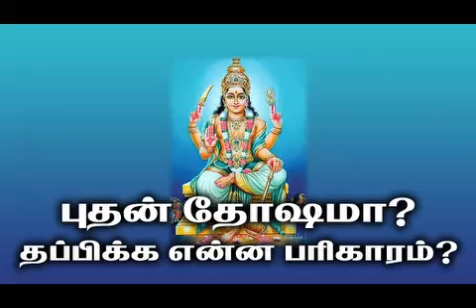9443165504 - புதன் தோஷமா? தப்பிக்க என்ன பரிகாரம்?